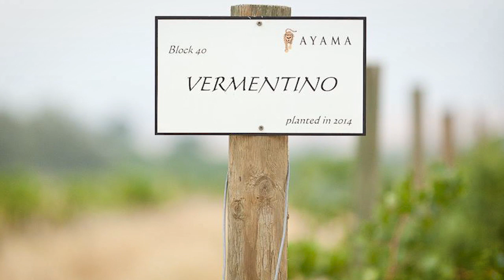Ayama | Vermentino del Sud Africa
Avete mai assaggiato un Vermentino del Sud Africa? Ayama è un vermentino del Sud Africa prodotto da 2 friulani che, innamoratisi dell'Africa, hanno acquistato una tenuto ed importato delle barbatelle di vermentino sardo. Il risultato è incredibile. Si può degustare tutta la molteplicità e varietà dell'Africa. Un racconto senza fine.
00:00 Perchè un vermentino arriva in Sud Africa?
01:29 La dugustazione
02:28 Abbinamenti